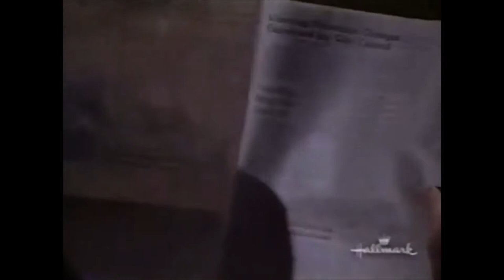Kelly Ward In Quincy M E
Kelly is SUCH an amazing actor!!!